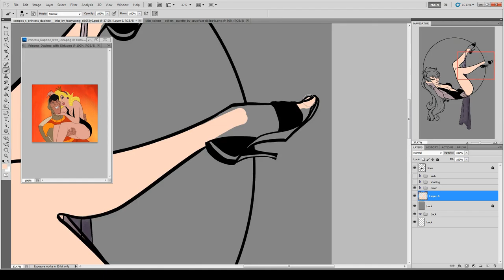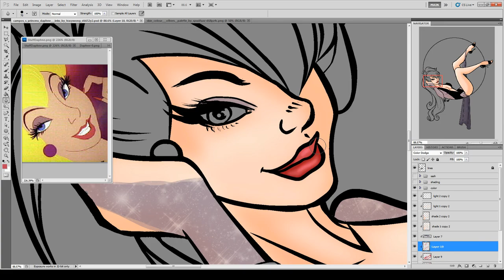Princess Daphne Dragon's Lair Speed Paint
You know I will admit I have never played Dragon's Lair. But I like Don Bluth and I like video games. and I heard things about it...where the hell can I get a copy of it and how hard is it?